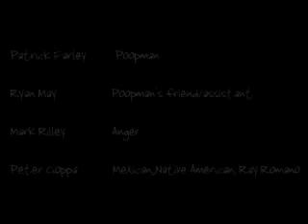poop adventure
a short short with an exceptional storyline. See if you can follow...

Fay Productions